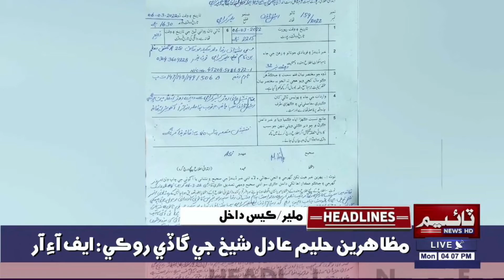Time News Headlines 04 PM | 07 March 2022